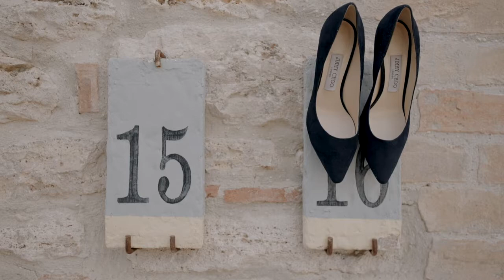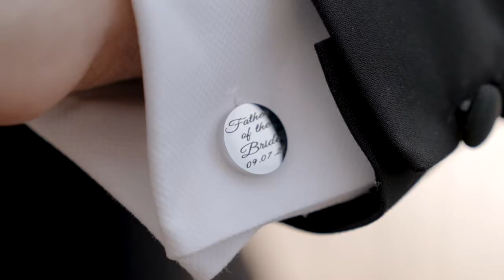Destination Wedding in Italy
Romantic wedding in Umbria region